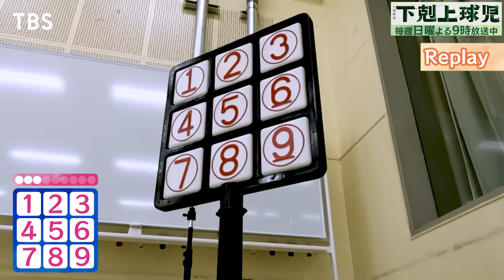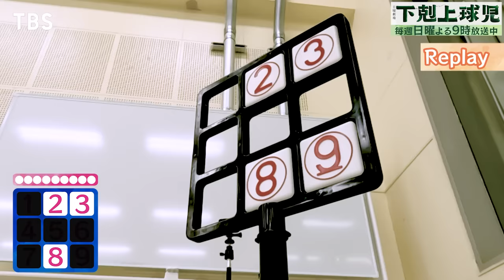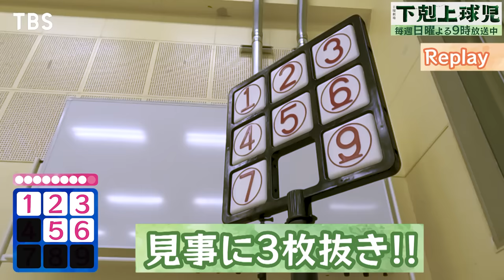【下剋上ストラックアウト】第2弾 中沢元紀×伊藤あさひ×鈴木敦也 越山エース登場!! 日曜劇場『下剋上球児』【TBS】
日曜劇場『下剋上球児』の越山高校野球部員でストラックアウトゲームに挑戦するスペシャル企画の第2弾!!
越山ナインのエース犬塚翔役・中沢元紀、ドラマ同様“エース”を勝ち取れるのか!?
野球歴6年・戦隊ヒーロー出身で注目の若手俳優である伊藤あさひは、真倫投げで本領発揮!?
甲子園常連校「作新学院」出身の鈴木敦也、2度も甲子園に出場し4番を担う実力者の実績はいかに!?

罰ゲームでは、まさかの回答に野球部員から質問攻めで赤面...!!
叙々苑弁当を手にするのは一体誰か!?
１０メートル先の的を一番多く抜けるのは誰なのか…越山高校野球部員の奮闘をぜひご覧ください...!!

■番組概要
鈴木亮平が『TOKYO MER〜走る緊急救命室〜』以来約 2 年ぶり、 2 度目の日曜劇場主演を務める『下剋上球児』。
本作は高校野球を通して、現代社会の教育や地域、家族が抱える問題やさまざまな愛を描く、 ドリームヒューマンエンターテインメント！

注)このドラマは「下剋上球児」(カンゼン/菊地高弘 著)にインスピレーションを受け企画しましたが、登場する人物・学校・団体名・あらすじはすべてフィクションです。

■出演者
南雲　脩司 　- 鈴木亮平
山住　香南子 - 黒木　華
南雲　美香 　- 井川　遥
横田　宗典　 - 生瀬勝久

犬塚　杏奈　 - 明日海りお
根室　柚希　 - 山下美月
青沼　健太　 - きょん(コットン)
〇
犬塚　翔　 　- 中沢元紀
根室　知廣 　- 兵頭功海
椿谷　真倫　 - 伊藤あさひ
日沖　壮磨　 - 小林虎之介
久我原　篤史 - 橘 優輝
楡　伸次郎　 - 生田俊平
日沖　誠　   - 菅生新樹
長谷川　幹太 - 財津優太郎
藤本　大牙　 - 鈴木敦也
富嶋　雄也　 - 福松 凜
野原　舜　   - 奥野 壮
紅岡　祥悟　 - 絃瀬聡一
〇
賀門　英助　 - 松平 健

丹羽　慎吾   - 小泉孝太郎
犬塚　樹生　 - 小日向文世